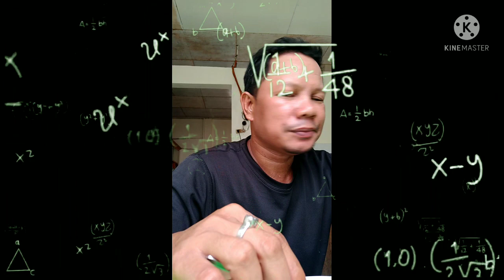SIMPLING TANGHALIAN:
George Perez vlogs